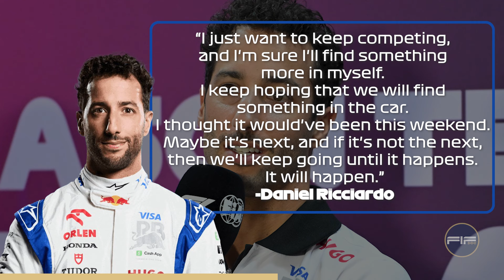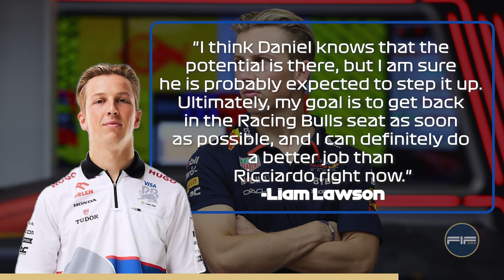Ricciardo's LAST RACE Has Been Set! | 2 Min F1 News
So what the hell is going on with Daniel Riccardo?
After yet another disappointing performance in his home race, Riccardo finds himself on the brink of losing his seat at RB, as Helmut Marko has dropped numerous hints about the Australian's future. With no visible signs of improvement in his performance, a final ultimatum has been issued.
Helmut Marko revealed to The Herald New Zealand that if Riccardo fails to significantly enhance his performance in the next two races - Japan and China - his seat will be handed to another driver capable of extracting the desired performance from the car.
While Marko has directed numerous comments towards both Riccardo and Tsunoda, the latter has managed to at least get himself out of immediate trouble by securing 6 points in the Australian GP, accounting for all of Red Bull's current points. Meanwhile, Riccardo endured his worst race yet, finishing 12th in a 16-car field.
The one most likely to benefit from Riccardo’s underperformance is none other than Liam Lawson, who is probably the next in line to secure an RB seat, having served as a reserve for both Red Bull teams since 2022.

Welcome to F1 Flash where we aim to bring you fast paced content and breakdown covering the latest updates and news in the F1 World, we cover everything from Red Bull Racing, Ferrari, Mercedes, McLaren, Sauber, to Max Verstappen, Sergio Perez, Charles Leclerc, Sainz, Lewis Hamilton, Lando Norris etc.

The images and videos displayed are not of our own creation. Credits to the respective authors of the footage and pictures: Formula 1, FOM, Getty Images, XPB Images, Motorsport Images, Lat Images, Sutton Images.